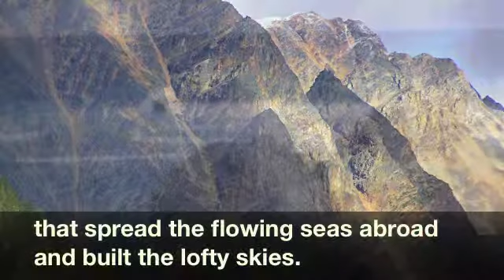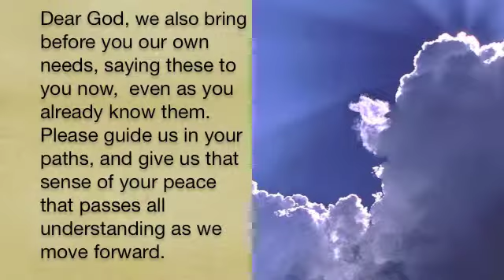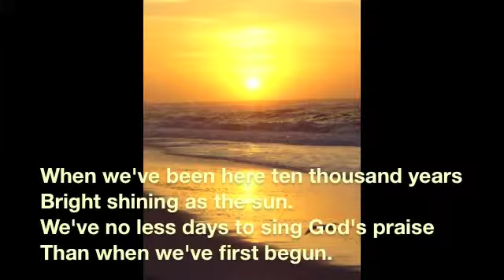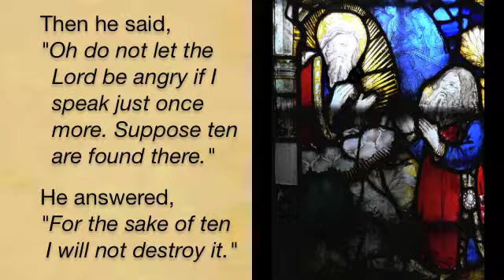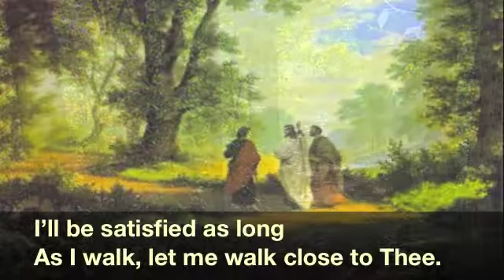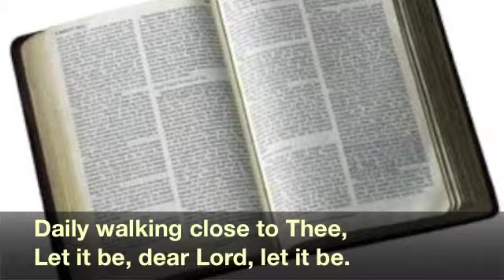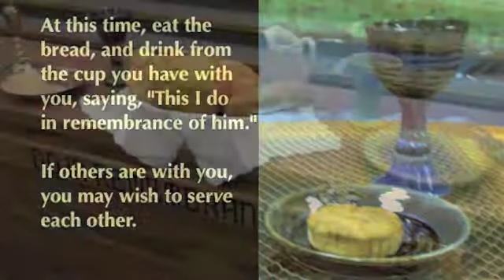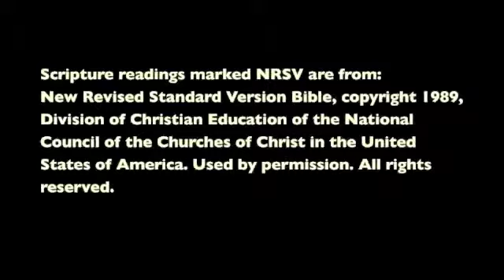DisciplesNet Worship #150, "Imperfect Examples" (R. Smith, 07.28.2013)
DisciplesNet Church invites you to our worship that looks at how imperfect people--including all of us, question God.  Rev. Russ Smith draws from the Genesis story of Abraham questioning God for the message, "Imperfect Examples."  We hope that you will be blessed by this worship, and will share the link with others.

This 28-minute worship brings chances to sing, pray, study scripture, and hear an inspiring message.  As we do every week, we extend the invitation for you to join in as we celebrate the Lord's Supper, also known as breaking of the bread or communion.   If you would like to share with us at the table that extends across boundaries of time, place, and structure, then we ask that you prepare a wafer, cracker, or type of bread and a small drink (we use grape juice, but even water will work).  As we pray, we are praying that our blessing extends to where you are.  If you are unable or prefer not to eat or drink with us at this time, you may want to meditate or use motions or mental symbol as you come together at this table of remembrance with us.

ORDER OF WORSHIP:
1. Opening background music: "Just a Closer Walk," Beverly Carmichael Heid
2. Welcome: Audrey Borschel
3. Memory Scripture, Jeremiah 29:11 (NRSV) ,Janet Spaulding
3. Opening Song: We Sing Your Mighty Power, O God," Chalice Hymnal #64, DisciplesNet chorale
4. Pastor's Prayer with Lord's Prayer: Deb Phelps
5. Hymn: "Amazing Grace," CH #546, DisciplesNet singers
6. Scripture: Genesis 18:20-32 (NRSV), Susan McNeely
7. Message: "Imperfect Examples," Rev. Russ Smith
8. Song: "Just a Closer Walk," CH #557, Dean Phelps and Holly Smith
9. Communion: Anita Cobb
10. Communion song, "Let Us Break Bread Together," CH #425
11. Sending out
12. Closing Music, credits: "Just a Closer Walk"

If you would like to chat with one of our pastors, including talking more about belief in God, becoming a Christian or following Christ, or living as a disciple of Christ, please email us at , or contact us using the contact information on our website, including our community, DisciplesNet City Cafe, found on our website.

We also extend the invitation for you to be part of the DisciplesNet ministry by giving a one time gift, or ongoing, including a tithe.  Even the smallest of gifts, like the mustard seed, have a way of growing in amazing ways to share God's word and the love of Jesus Christ.

We have a giving page on our website, disciplesnet.org.  Our physical address for donations is:
DisciplesNet Church

Video editing by Deb Phelps, Russ Smith, Susan McNeely

DisciplesNet Church has a WorshipCast License with Christian Copyright Solutions which allow us permission to provide for you the musical arrangements found here on this site.